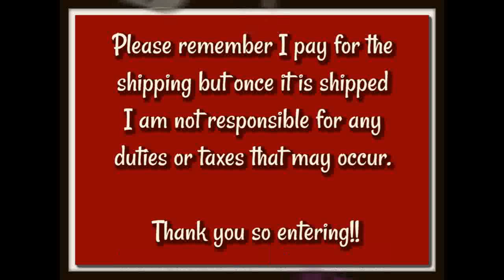500 Sub Giveaway!!! Closing date is WEDNESDAY SEPT 25TH💩🎁🎉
Sandy Clark
Nanaimo, BC
V9R 6X6